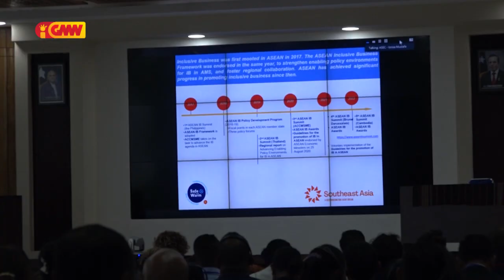Assosiasaun Emprezariál das Mulheres TL, hahú halo preparasaun tama ba merkadu ASEAN